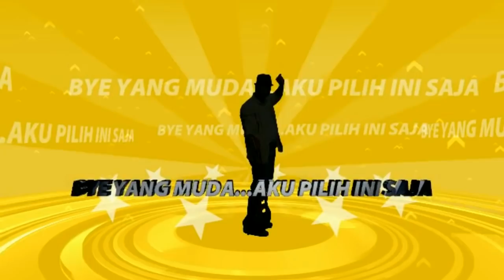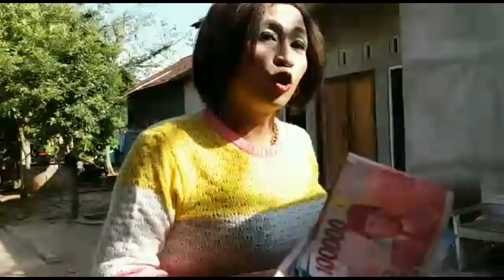BYE YANG MUDA... AKU PILIH INI SAJA....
Video Ini cuma hiburan semata tidak ada maksud untuk menyinggung siapapun. selamat menikmati cuplikan atau tayangan yang kami berikan untuk anda semua.